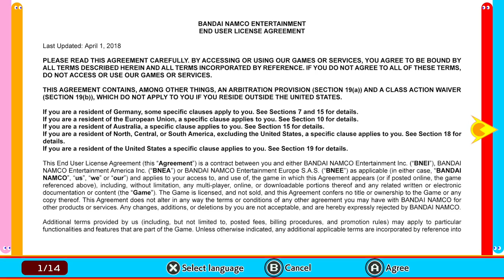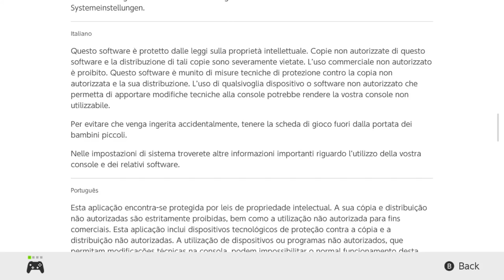Pac-Man 99 [Xelrog]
Xelrog streams Pac-Man 99 for the Nintendo Switch live on Twitch and YouTube. We now have a Pac-Man battle royale, and inviting ghosts into your waiting backside is a viable strategy.